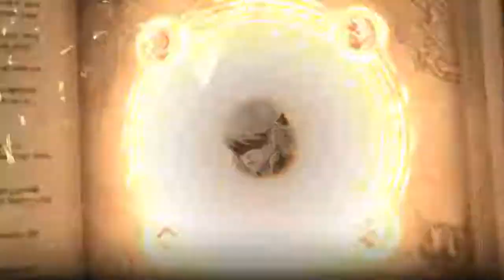Heir of light world raid episode 8